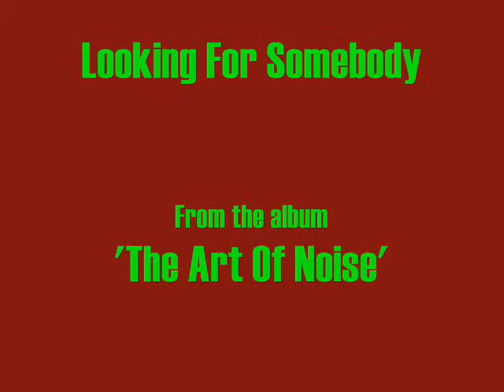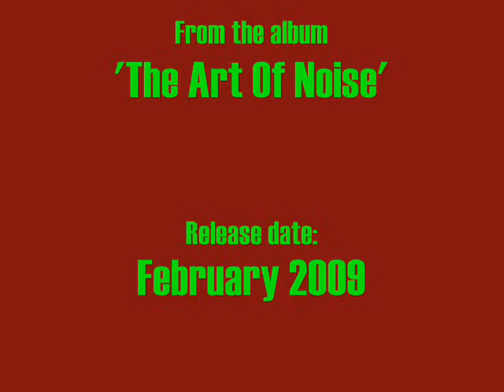Phrixus - Looking For Somebody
From the album 'The Art Of Noise' (2009), track #2